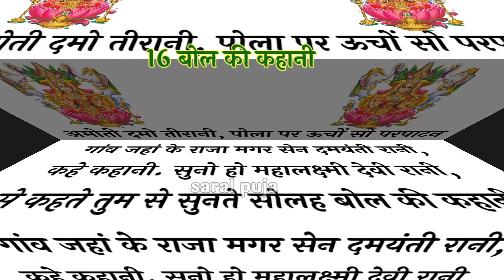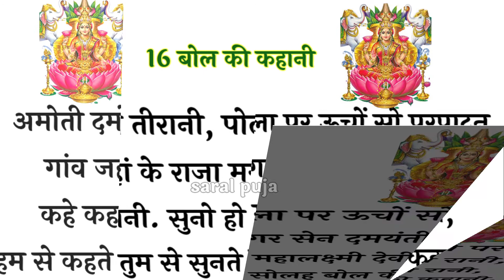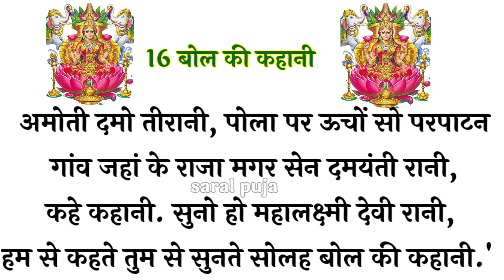महालक्ष्मी/गजलक्ष्मी व्रत की 16 बोल की कथा Read!पढ़ें और सुनें 16 बोल की कहानी!16 Bol Ki Katha Lyrics